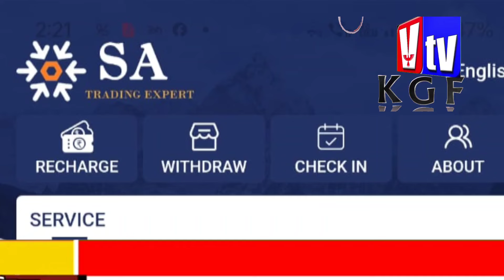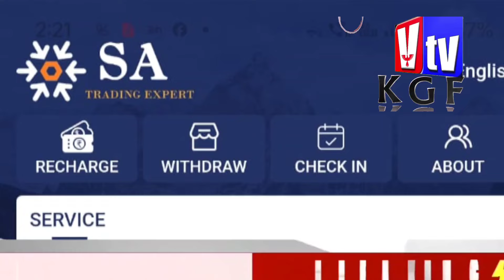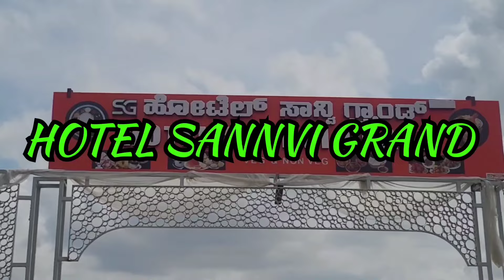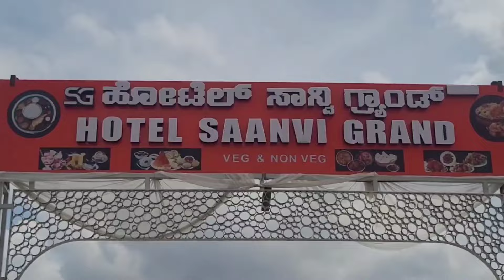DO NOT BELIVE FAKE APPS